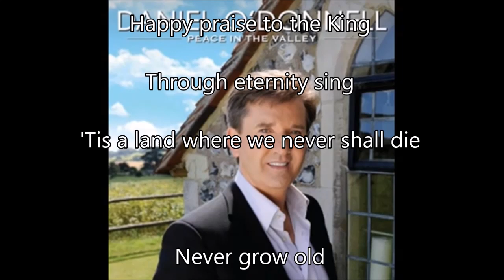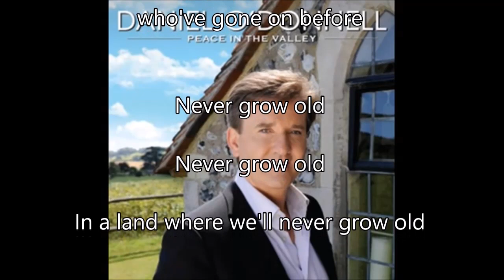14. Never Grow Old - Daniel O'Donnell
"Never Grow Old" usually refers to an old Southern Gospel song of the same name, technically called "Where We'll Never Grow Old", written by James C. Moore on April 22, 1914. It has been included on many religious-themed audio compilations, and has been covered by many singers. Library of Congress dates the song to 1879 and credits William Pond.